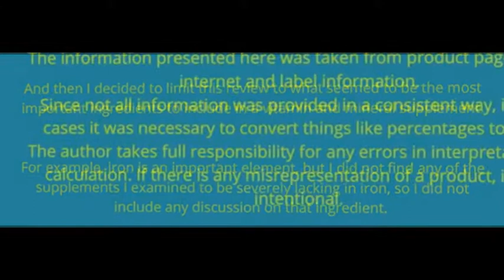vitamin mineral supplement for horses|Supreme Horse|(435)770-1167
vitamin mineral supplement for horses